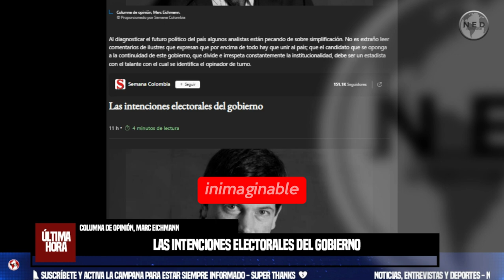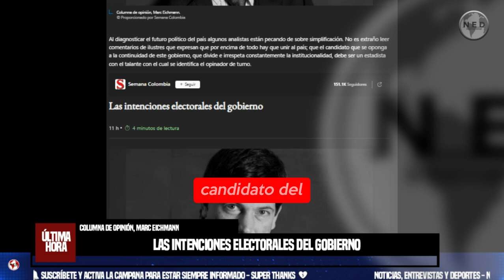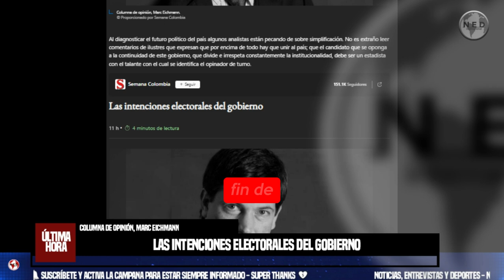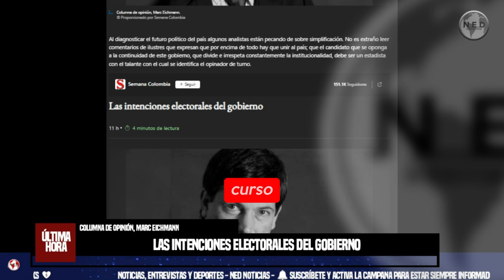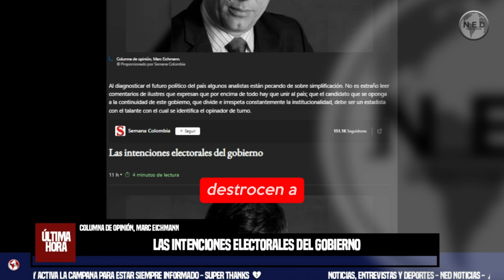LAS INTENCIONES ELECTORALES DEL GOBIERNO 🔴 Columna de opinión, Marc Eichmann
Al diagnosticar el futuro político del país algunos analistas están pecando de sobre simplificación. No es extraño leer comentarios de ilustres que expresan que por encima de todo hay que unir al país; que el candidato que se oponga a la continuidad de este gobierno, que divide e irrespeta constantemente la institucionalidad, debe ser un estadista con el talante con el cual se identifica el opinador de turno.
columna MARC EICHMANN para SEMANA